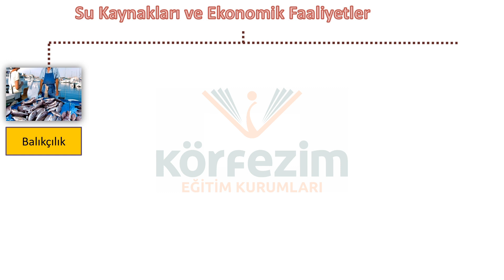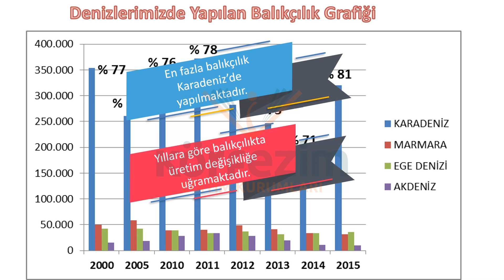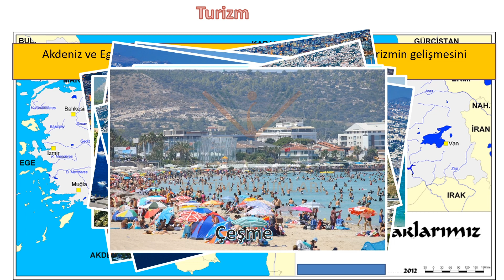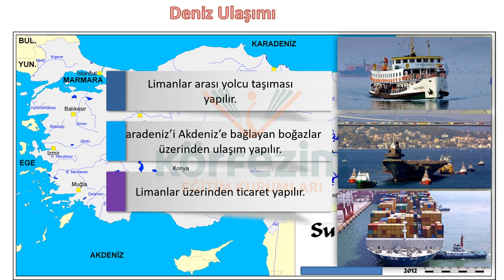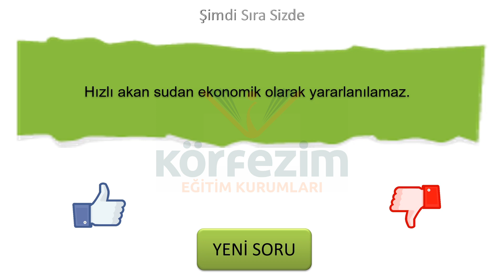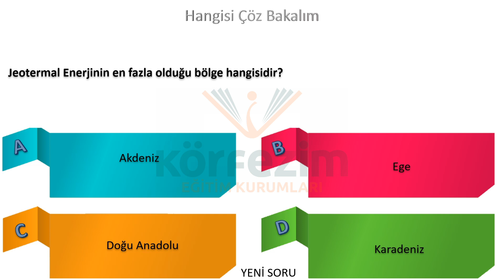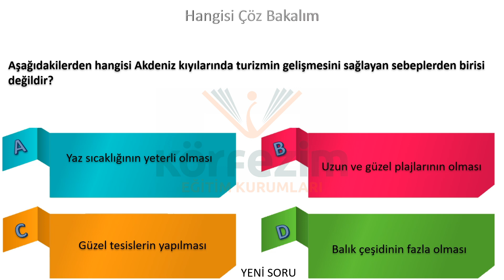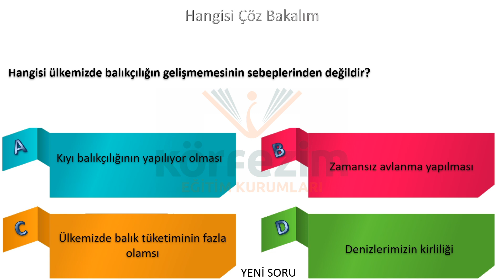6.SINIF SOSYAL BİLGİLER KAYNAKLARIMIZ KAZANCA DÖNÜŞÜYOR SULARIMIZ 1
6.SINIF SOSYAL BİLGİLER KAYNAKLARIMIZ KAZANCA DÖNÜŞÜYOR SULARIMIZ 1